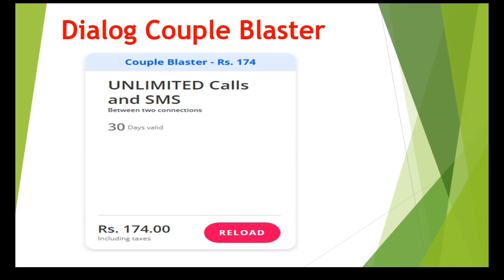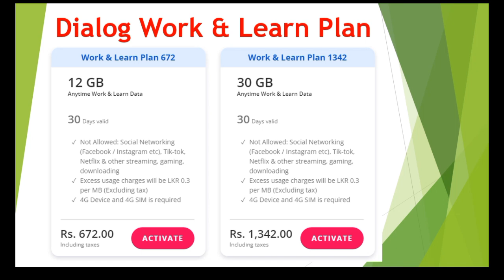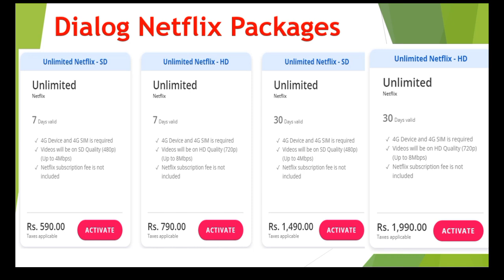Dialog Best packages | All Dialog Data & Voice Packages | Netflix Packages| HBB Packages | 2024/2025